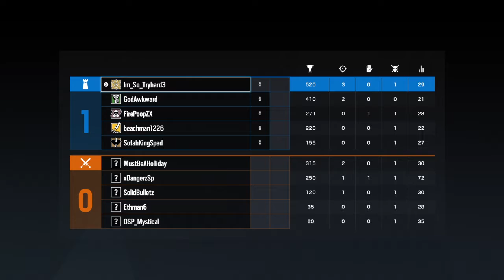Solo cue Tom Clancy's Rainbow Six® Siege